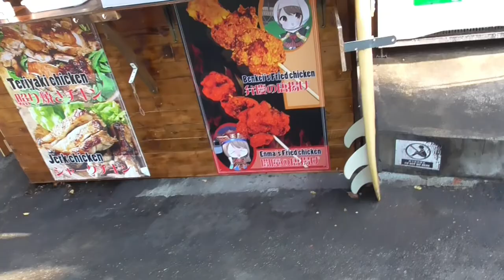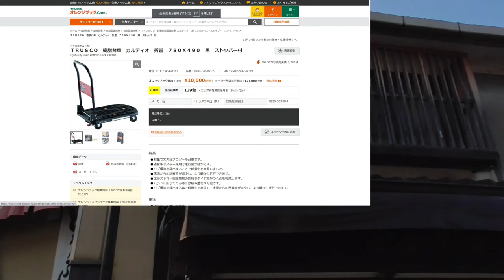ST044'3「駅前散歩：清水五条駅②清水道から清水寺へ至る」【急がば回れ 四日市→京都経由→大阪編】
今回は王道of王道の観光地、清水寺へ向かい道中の模様です。
気になるお店をマークしつつ、観光客あふれる（といっても、例年よりは激減している事でしょうが…）坂道を登っていきます。